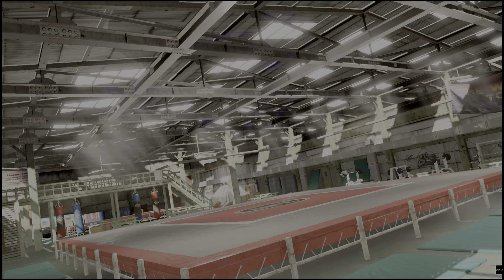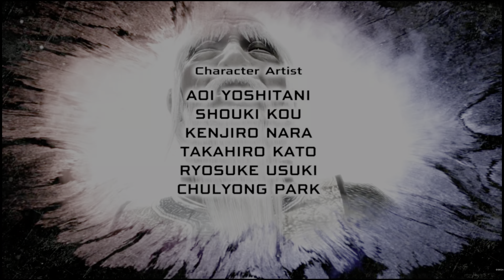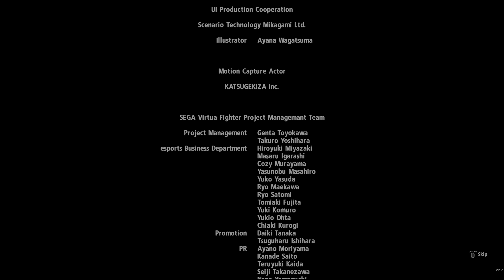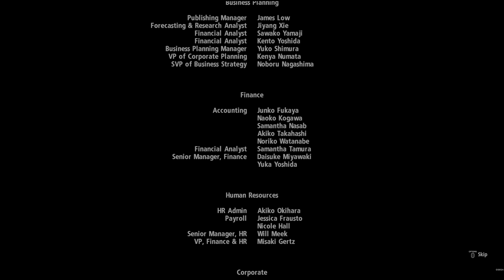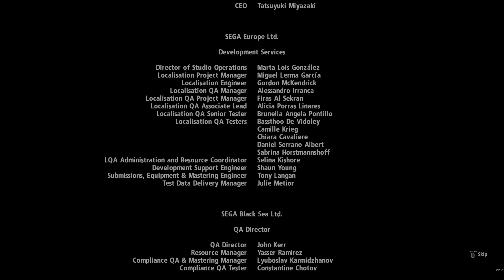Virtua Fighter 5 Ultimate Showdown Gameplay 16 (4K)